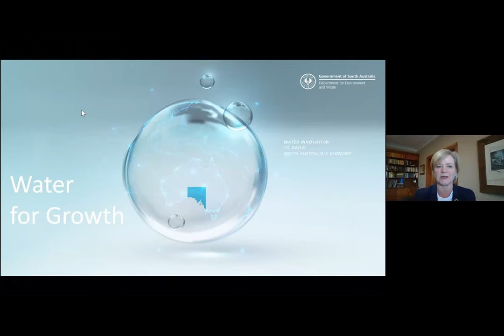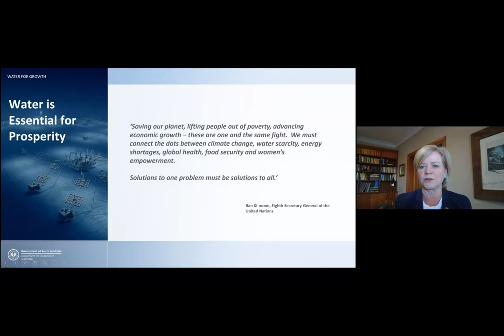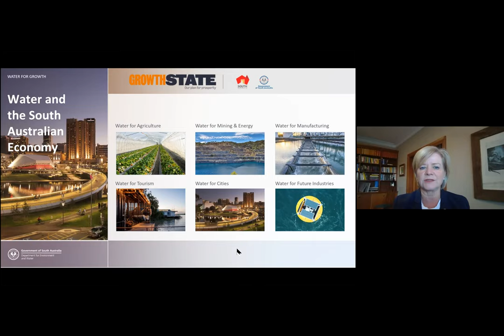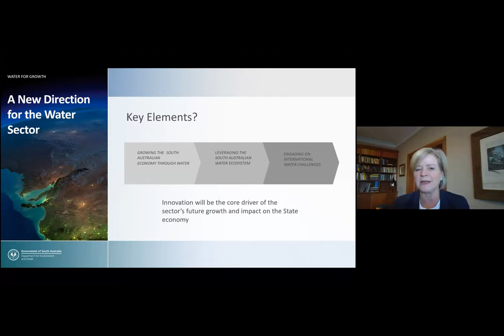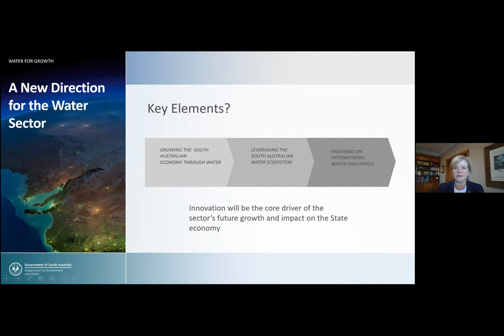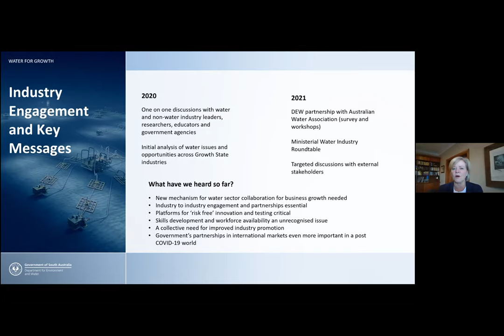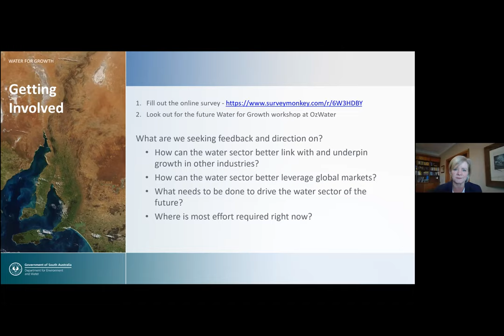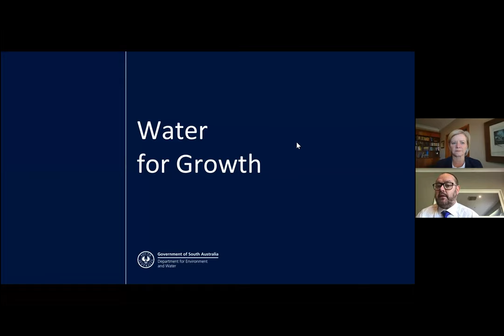Water for Growth - Virtual Information Session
The Department for Environment and Water is partnering with the Australian Water Association to provide an avenue for the South Australian water sector to set a future direction growth and State prosperity, under the banner of Water for Growth.

This video will provide an overview of the drivers for a Water for Growth agenda in SA, act as a call to action for the industry and provide an initial opportunity for water sector leaders to identify key areas for action.

Presenters:
• Karlene Maywald, South Australian Water Ambassador & Ozwater'21 Co-Chair
• Steve Morton, Manager, International Business, Department for Environment and Water